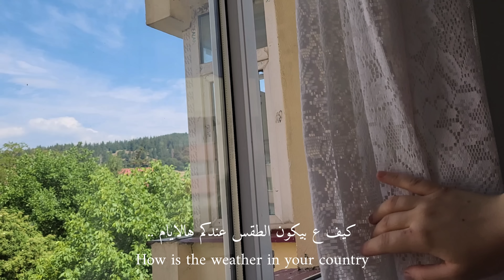morning activities🏡 | have fun to coffee home | cooking and cake with milk and Caramel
Add me on Snapchat! Username: fawziyeh1